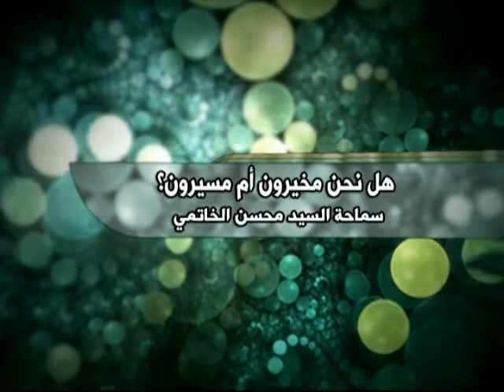السيد محسن الخاتمي - هل نحن مخيرون أم مسيرون؟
هل نحن مخيرون أم مسيرون ؟
السيد محسن الخاتمي